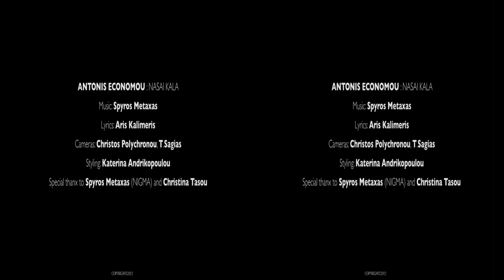Αντώνης Οικονόμου - Να 'σαι καλά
Mουσική : Σπύρος Μεταξάς
Στίχοι : Άρης Καλημέρης

Label : Final Touch / Universal